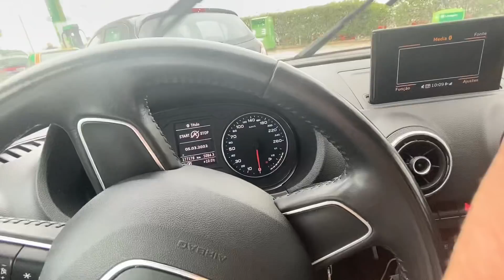CONSEQUÊNCIAS DA GUERRA NA UCRÂNIA É SENTIDA EM PORTUGAL JÁ ( gasolina sobe muito)